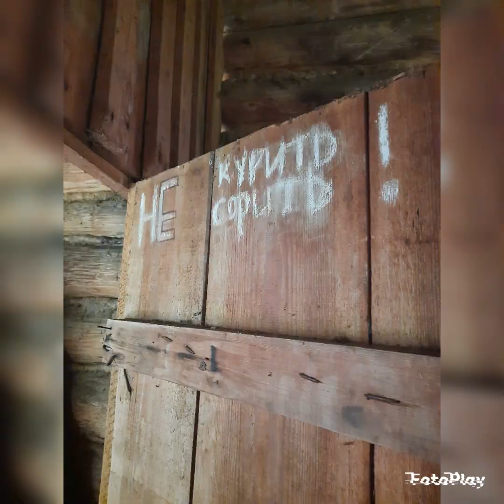Поездка в детство, село Рои Кировская область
Видео о том, как мы побывали с дв. сестрой в с. Рои Кировской области, где прошло наше детство.

Бабушку звали Андрианова Дарья Павловна 1926 г.р.,  родила и подняла почти одна (дедушла погиб) пятерых детей. У неё 10 внуков и 17 правнуков. Все мы каждые каникулы и праздники были у своей родной бабушки. Она трудилась дояркой в местном совзохе "Колос" и была награждена орденом Трудового Красного Знамени. Была верна своему мужу, так и вышла замуж во второй раз. К сожелению её не стало в 2012 году.

В селе была основная школа с дошкольным отделением, отделение связи и сбербанка, медпункт, Дом культуры, библиотека, магазин.
На сегодняшний день село полностью разрушено, но  проживает 1 человек (бабушка).
Эмоции от поездки зашкаливали, как и сожеление о том, что больше не к кому вернуться, да и села уже нет...
Дом бабушки разобрали без нашего разрешения люди, которые зарабатывают на досках, которые так сейчас пользуются спросом для заказов под старину...
Всё в наших сердцах, воспоминания и любовь, самое лучшее детство без гаджетов 😍